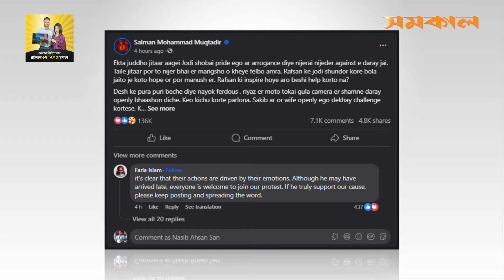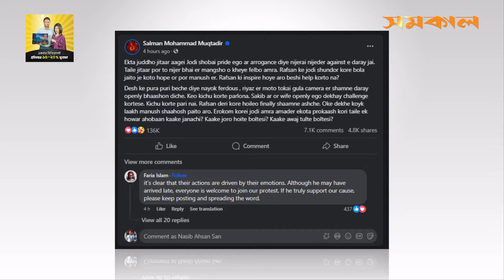তোপের মুখে ‘রাফসান দ্য ছোটভাই’, সালমানের জবাব! | Rafsan the Choto Bhai | Quota | Samakal News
টিএসসিতে তোপের মুখে ‘রাফসান দ্য ছোটভাই’, জবাব দিলেন সালমান মুক্তাদির